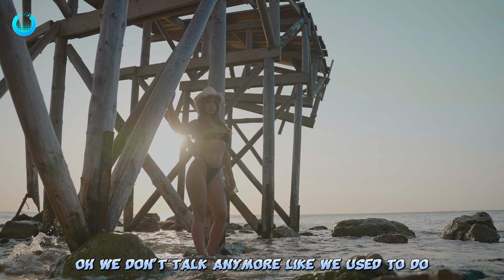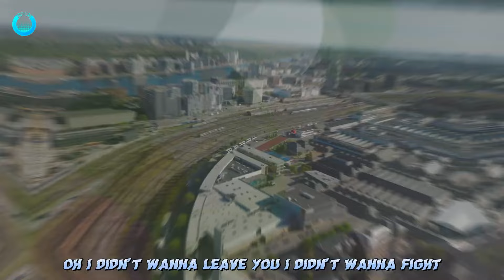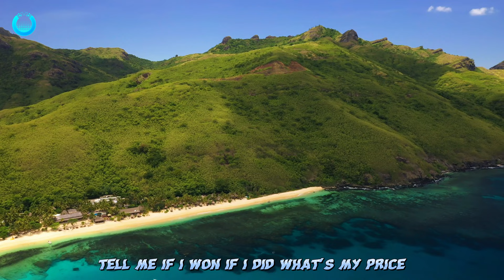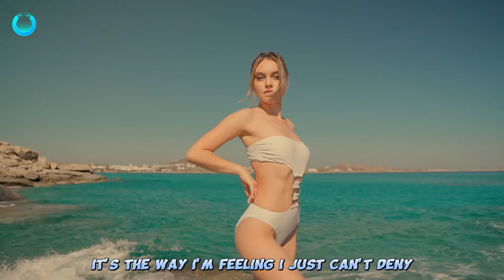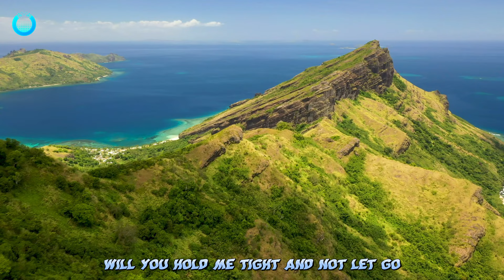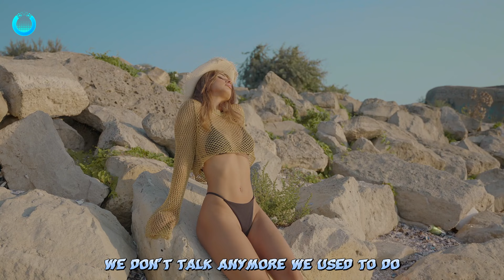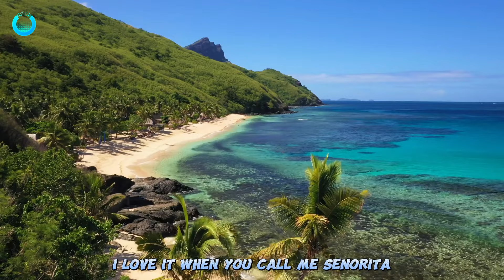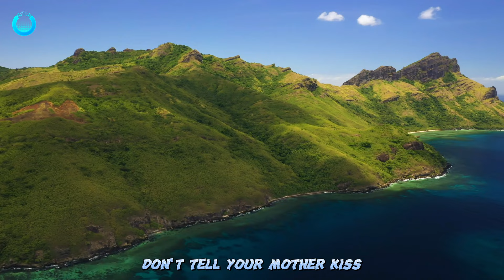Mega Hits 2024 💗 The Best Of Vocal Deep House Music Mix 2024 💗 Summer Tropical Chill House 2024 #62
🔔 Don't forget turn your notification to see new tracklist.

00:00 Twin - Rolling In The Deep
02:48 Twin & Elise Lieberth - In The End
05:37 Twin, Veronica Bravo - We Don't Talk Anymore
08:38 Twin, Rachel Morgan Perry - We Found Love
11:21 Alosa, PACANI - Alone
13:36 Alosa, Catching Sunrises - The Spectre
16:25 Alosa, Cynical Cat, Jessica Chertock - Lily
19:09 T'art - A Thousand Years
21:23 T'art, Murphy - Numb
24:08 T'art feat. Jaime Deraz - Call Me Maybe
26:40 Harddope, LexMorris, Veronica Bravo - Flowers
28:55 Ben Plum, T'art - What Do You Mean
31:50 Max Martis, Medusa - Señorita
34:39 Max Martis, Rachel Morgan Perry - Someone You Loved
37:02 Max Martis, Veronica Bravo - The Scientist
39:38 Lavaros, Jasmine Crowe - Symphony
42:49 Le Bober - More Than You Know
45:59 Le Bober, Polly Belycee - Without You
49:07 PACANI ft. Veronica Bravo - Cool For The Summer
52:14 PACANI, Catching Sunrises - It’s You
55:18 Twin - Rolling In The Deep
58:07 Twin & Elise Lieberth - In The End
1:00:56 Twin, Veronica Bravo - We Don't Talk Anymore
1:03:56 Twin, Rachel Morgan Perry - We Found Love
1:06:40 Alosa, PACANI - Alone
1:08:54 Alosa, Catching Sunrises - The Spectre
1:11:44 Alosa, Cynical Cat, Jessica Chertock - Lily
1:14:27 T'art - A Thousand Years
1:16:42 T'art, Murphy - Numb
1:19:27 T'art feat. Jaime Deraz - Call Me Maybe
1:21:58 Harddope, LexMorris, Veronica Bravo - Flowers
1:24:13 Ben Plum, T'art - What Do You Mean
1:27:08 Max Martis, Medusa - Señorita
1:29:58 Max Martis, Rachel Morgan Perry - Someone You Loved
1:32:21 Max Martis, Veronica Bravo - The Scientist
1:34:57 Lavaros, Jasmine Crowe - Symphony
1:38:08 Le Bober - More Than You Know
1:41:18 Le Bober, Polly Belycee - Without You
1:44:26 PACANI ft. Veronica Bravo - Cool For The Summer
1:47:32 PACANI, Catching Sunrises - It’s You
1:50:36 Twin - Rolling In The Deep
1:53:25 Twin & Elise Lieberth - In The End
1:56:14 Twin, Veronica Bravo - We Don't Talk Anymore
1:59:15 Twin, Rachel Morgan Perry - We Found Love
2:01:58 Alosa, PACANI - Alone
2:04:13 Alosa, Catching Sunrises - The Spectre
2:07:02 Alosa, Cynical Cat, Jessica Chertock - Lily
2:09:46 T'art - A Thousand Years
2:12:00 T'art, Murphy - Numb
2:14:45 T'art feat. Jaime Deraz - Call Me Maybe
2:17:17 Harddope, LexMorris, Veronica Bravo - Flowers
2:19:32 Ben Plum, T'art - What Do You Mean
2:22:27 Max Martis, Medusa - Señorita
2:25:16 Max Martis, Rachel Morgan Perry - Someone You Loved
2:27:39 Max Martis, Veronica Bravo - The Scientist
2:30:15 Lavaros, Jasmine Crowe - Symphony
2:33:26 Le Bober - More Than You Know
2:36:36 Le Bober, Polly Belycee - Without You
2:39:44 PACANI ft. Veronica Bravo - Cool For The Summer
2:42:51 PACANI, Catching Sunrises - It’s You